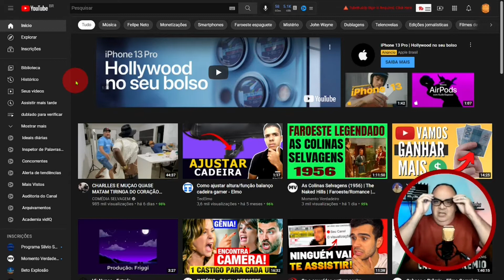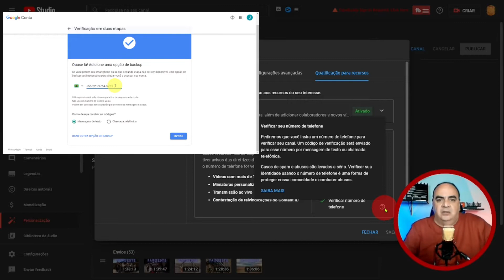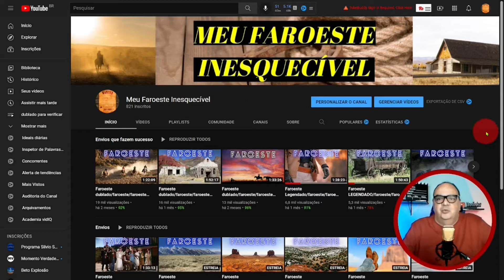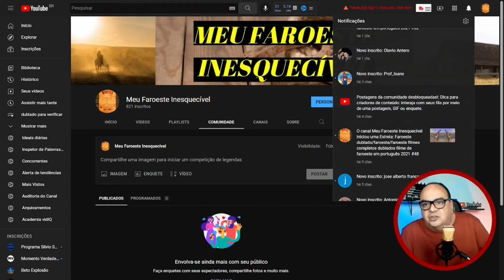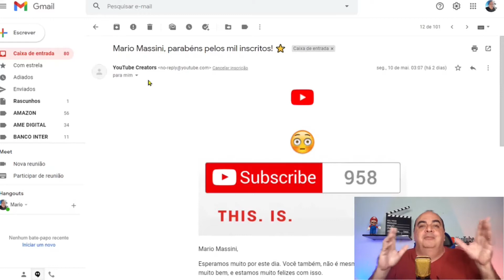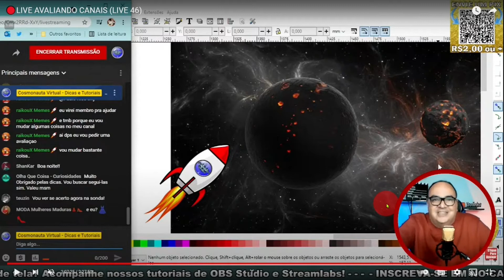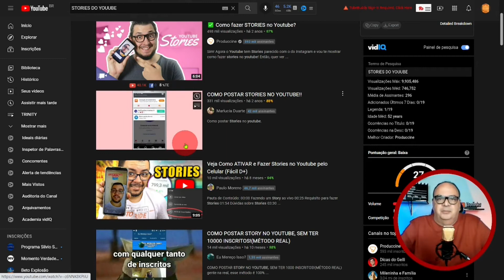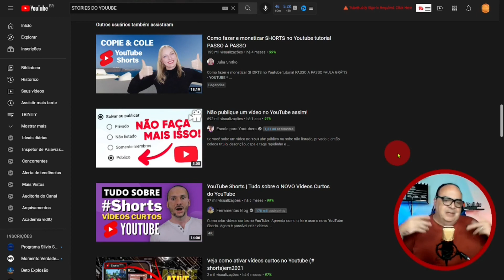Descubra como Ativar os RECURSOS do YouTube do seu CANAL [ Passo a Passo ]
👉 MEU OUTRO CANAL PARA LIVES TERÇAS, QUARTAS e QUINTAS:
Seja Membro do Clube Amigo do Massini
ATENÇÂO: 4 Modelos Grátis PACK PERSONAGENS Como LIBERAR Todos os RECURSOS do YouTube do seu CANAL [ Passo a Passo ]
Neste vídeo você irá aprender quando e como Liberar todas as funções do seu canal.
Vamos celebrar seu esforço
Prêmio Prata para Criadores. 100 mil inscritos.
Prêmio Ouro para Criadores. 1 milhão de inscritos.
Prêmio Diamante para Criadores. 10 milhões de inscritos.
Como funciona o sistema de busca do YouTube?
O YouTube contabiliza a visualização de um vídeo assim que ele é aberto por um visitante. Não há tempo mínimo para ficar assistindo. Se alguém abrir seu vídeo, a visualização já é contabilizada, mesmo que a pessoa assista por apenas alguns pouquíssimos segundos e desista.

10 dicas de Como Crescer No Youtube Em 2021?
Forçar Inscrição usando o Link do Canal. ...
Usar Marca D'água nos Vídeos. ...
Otimizar o Vídeo para o Youtube. ...
Fazer Uma Ótima Thumbnail. ...
Tenha Consistência nas Publicações. ...
Usar Listas na Distribuição dos Vídeos.
Como fazer o seu vídeo aparecer nas buscas?
Identifique o que as pessoas estão buscando;
Crie conteúdo com os assuntos mais buscados no YouTube;
Utilize palavras-chaves no título e na descrição;

8 Melhores maneiras de ganhar dinheiro trabalhando pela internet
1 Produção de conteúdo escrito para web.
2 Criando seu próprio blog.
3 Produção e venda de eBooks.
4 Trabalhar pela internet dando aulas.
5 Vendendo online.
7 Prestando consultoria online.
8 Criando um canal no YouTube.

Identificar a Motivação: comece por saber qual é a razão pela qual deseja viver de internet e desenvolva um processo progressivo para o pretendido. ...
Aprender Diariamente: tenha o hábito de adquirir conhecimento para que possa implementar no seu negócio e obter melhores resultados.

Rede social é uma estrutura social composta por pessoas ou organizações, conectadas por um ou vários tipos de relações, que compartilham valores e objetivos comuns.
WHATSAPP PARA TIRAR DÚVIDAS:
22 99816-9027 - somente áudio ou texto,  não atendo chamadas.